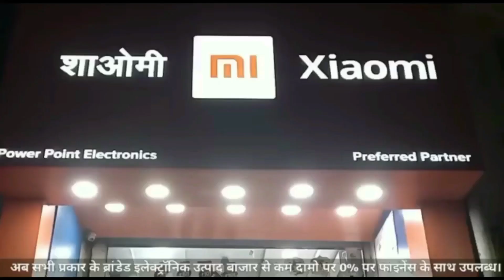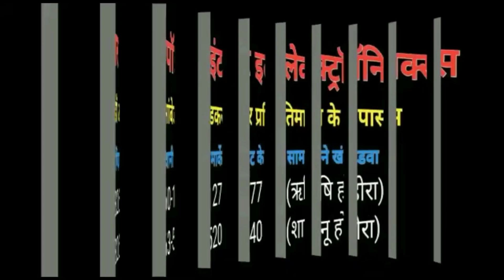गणेश तलाई की जनता का दर्द सुनो नेताजी